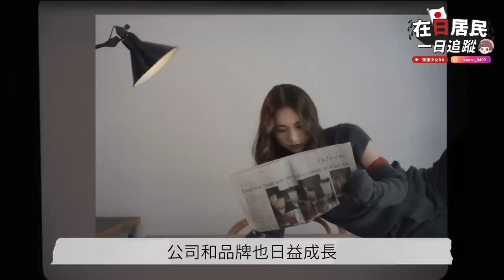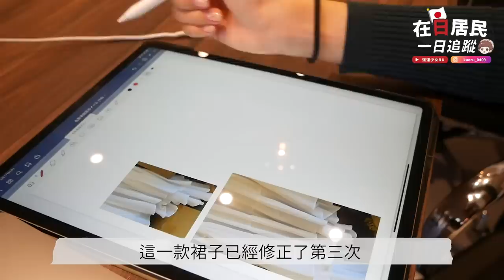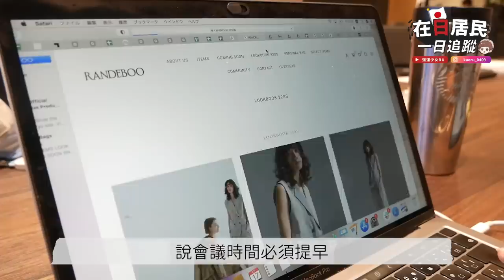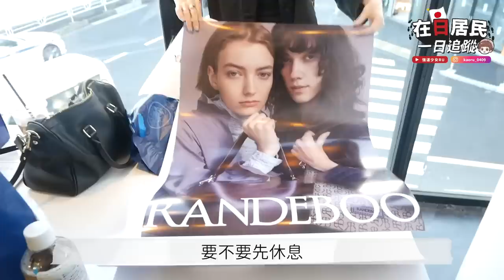【在日居民一日追蹤 EP6】18歲毅然決然創立品牌！她如何將品牌從零做到成為日本時尚指標？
SEIKA的Instagram